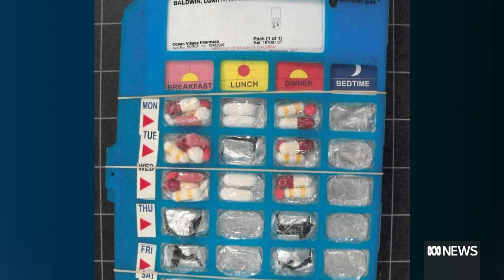A Perth woman's been jailed for murdering her own grandmother |ABC News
A Perth woman has been sentenced to life with a 20 year minimum for murdering her elderly grandmother by swapping her medication.

WA's Supreme Court was told Alaine Sturniolo hated the 91-year-old, but friends of the victim say she was portrayed unfairly in court, describing her as a loving and caring person.